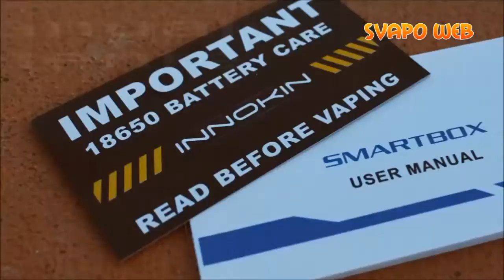Kit Innokin SMART BOX 45W Con atomizzatore iSub V 2ml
Unboxing e scheda tecnica.
Smart Box Inokin è un kit compatto con controllo della potenza automatico. Bello e semplice da utilizzare!
La box rileverà in automatico la resistenza ed imposterà in automatico la potenza per un esperienza di svapo unica!
Le fast reviews ti fanno scoprire in pochi secondi e in modo simpatico i prodotti disponibili su